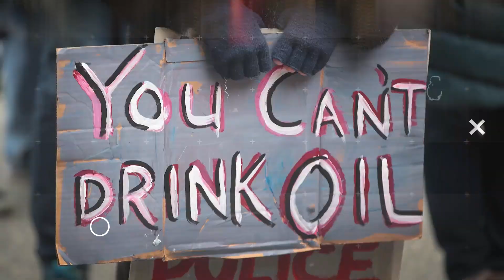Prominent Human Rights Lawyer Jailed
Prominent Iranian human right lawyer Nasrin Sotoudeh has just been sentenced to 38 years in jail for her work. John Iadarola and Philippe Nassif break it down on The Damage Report. Follow The Damage Report on Facebook

"The lawyer who saved my life was just sentenced to 38 years in prison and 148 lashes in Iran.

I first met Nasrin Sotoudeh — an internationally renowned human rights lawyer, and our country’s foremost campaigner for women’s rights and against child executions — when I was being harassed and violently intimidated by Iran’s intelligence services. My crime? I had removed my headscarf in public and put the video online, in protest of Iran’s forced hijab law and the stifling control over women’s bodies and choices that it represents.

I finally felt empowered, being part of this White Wednesday movement in Iran, where every Wednesday women would courageously defy the regime in removing their headscarves, or wearing a white shawl in support of those who did, and which quickly grew into a near daily event. I was an ordinary woman, partaking in an extraordinary movement.

For this, I would go on to be arrested a total of three times last year. I was beaten and brutalized in prison, my only breaks from the psychological torture of solitary confinement. It was the most frightening experience of my life — not just the pain — but that I felt so alone, suffering in solitude.

But then Nasrin showed up. She told me that my struggle is her struggle — the struggle of all Iranian women — that I am not alone, and that she would not relent until I am free. Knowing Nasrin was there for me gave me solace and sustained me through it all. She courageously protested, spoke to the media, and navigated the complex and opaque Iranian legal system on my behalf."